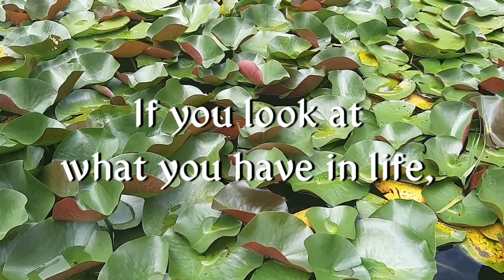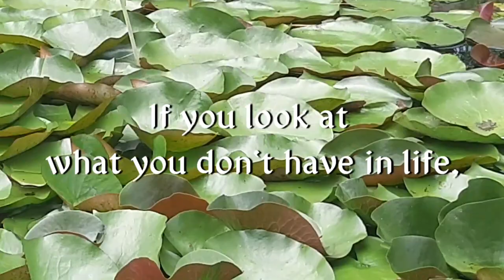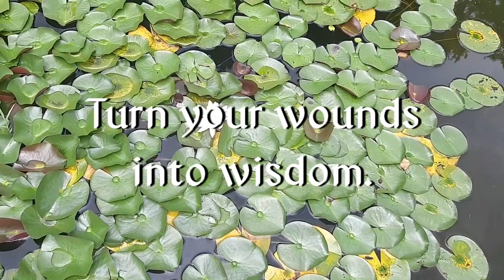Celebrity's Note 명사들의 명언영어 Oprah Winfrey 가진 것에 집중하라 Look At What You Have Or Don't Have 상처와 지혜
Turn your wounds into wisdom.
Oprah Winfrey's quotes.